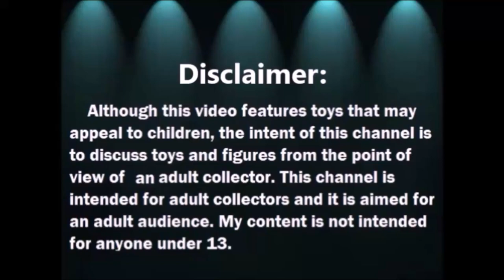Abriendo Bolsitas con Laurita: Ksimerita Machincuepa y mas